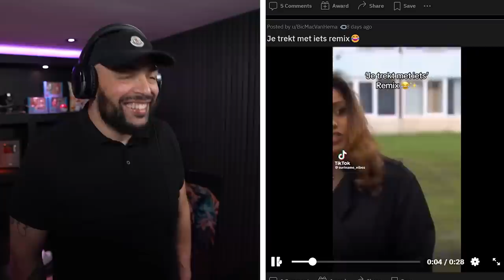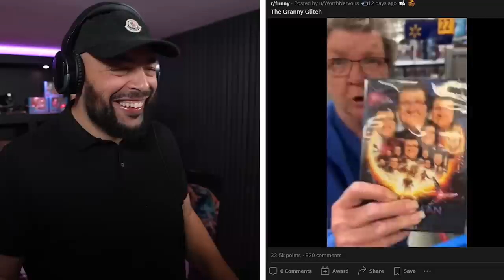3 Vrouwen vs 1 Sumo Worstelaar..😂 (Reddit Reactie)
3 Vrouwen vs 1 Sumo Worstelaar..😂 (Reddit Reactie)